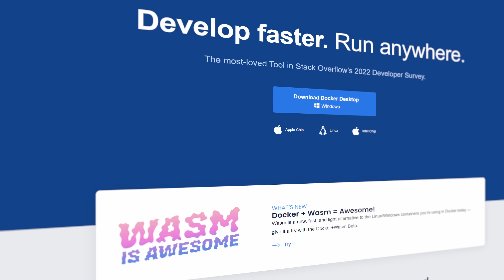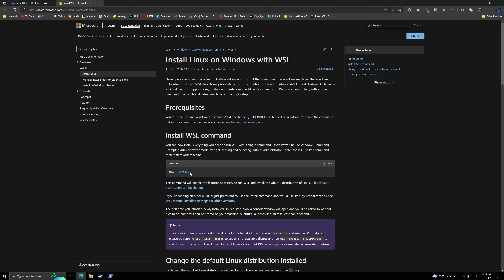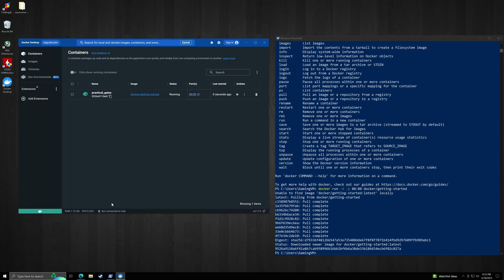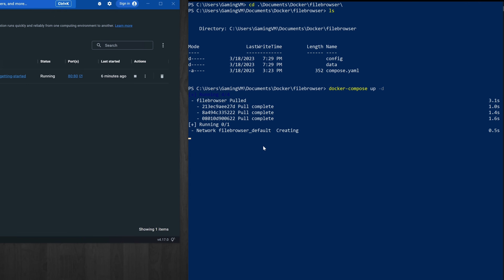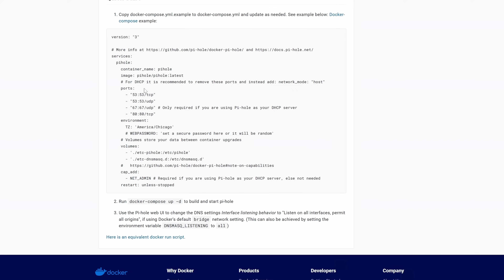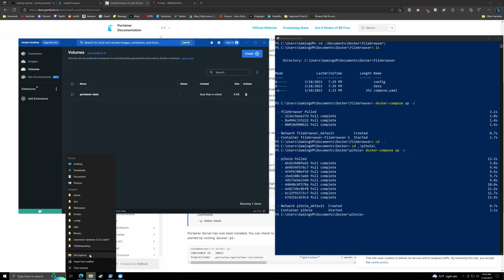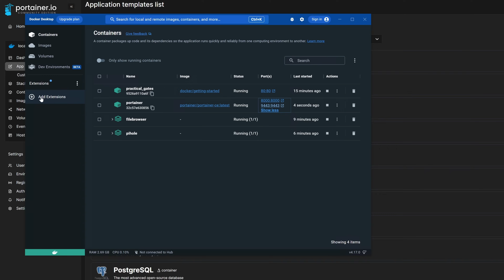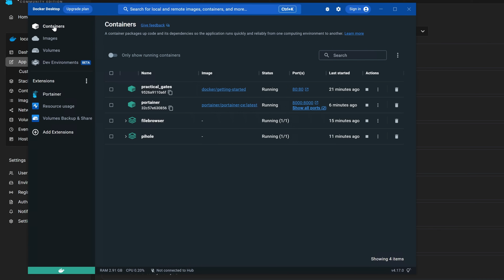Run Docker in Windows - Setup, Docker Compose, Extensions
Ryzen 9 5950x
Samsung 980 2TB
Logitech G513
WD Ultrastar 12TB

My Studio Equipment:
Sony FX3
Rode NTG4+ Mic
Atmos NinjaV
Godox SL150 Light

0:00 Intro
0:50 Installing WSL
2:47 Installing Docker Desktop
4:34 Running containers with docker compose
12:49 Extensions
15:28 Conclusion